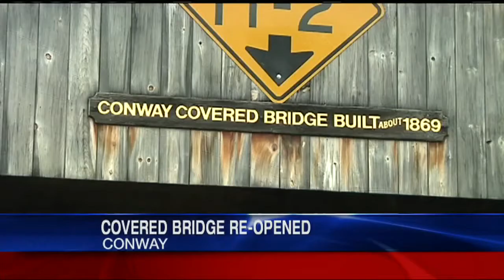Covered bridge in Conway re-opened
The people in the small Franklin County town of Conway became part of a history making event on Sunday, as a covered bridge built almost 145 years ago was re-opened.